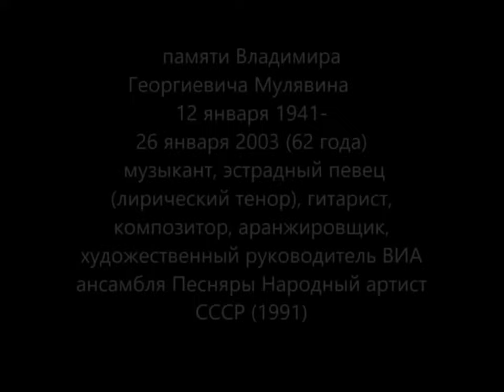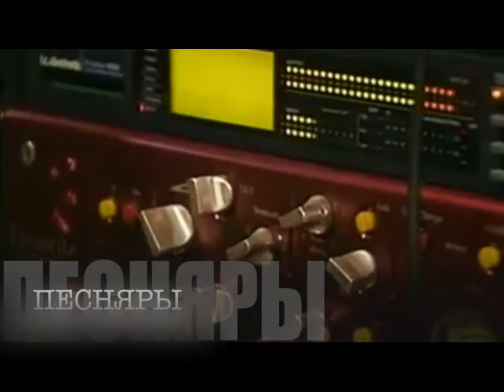Памяти Владимира Мулявина